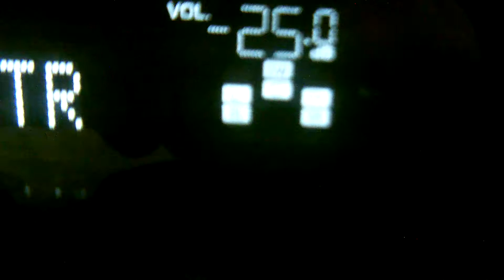New to me Amp Demo 2